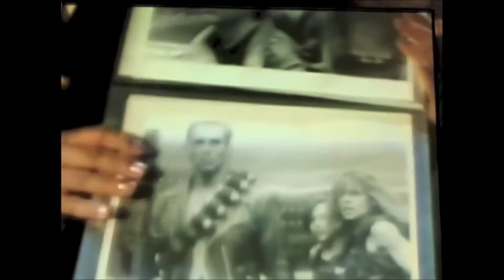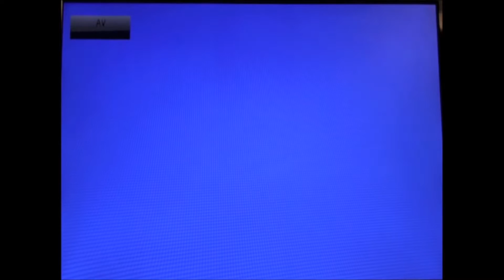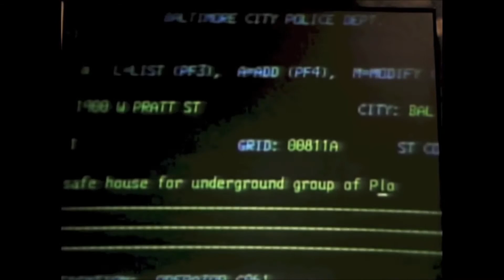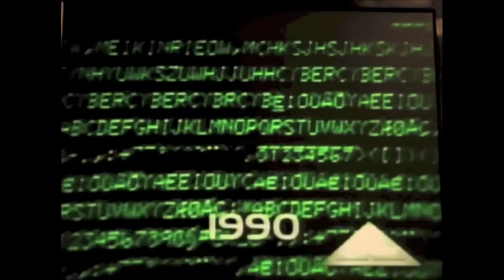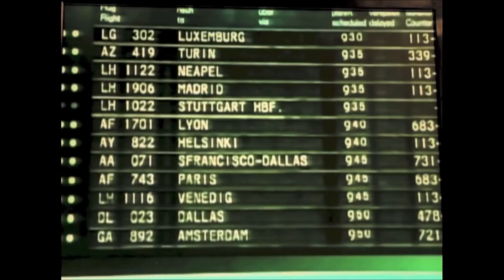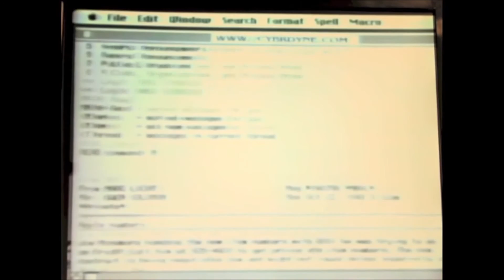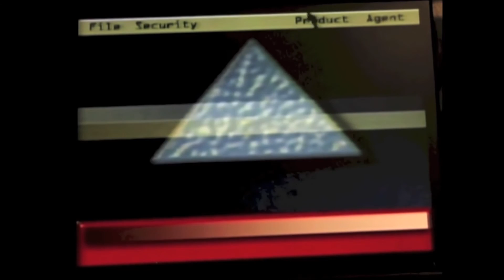Terminator 2: 3-D Battle Across Time Full Queue Video Universal Studios Florida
Full queue video for the former Terminator 2: 3-D Battle Across Time attraction (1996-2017) at Universal Studios Florida.